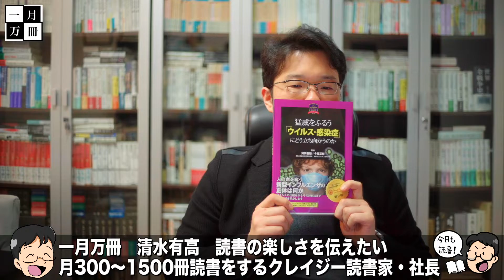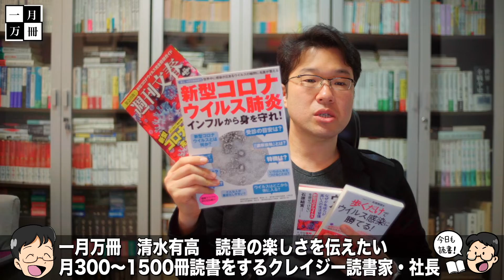YouTubeで頂く質問に答えます！一月万冊清水有高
カンパのご検討ありがとうございます！カンパについては返金が出来かねますので何卒ご理解の程よろしくお願い致します。カンパについては一月万冊の運営、出演者の皆さまの取材費、研究費に使わせて頂いています。ありがとうございます！ 実験的にYouTube動画広告を付けるようにしました。ただし、今まで通り出版社からの広告・お金をもらって本を紹介することは一切しません。広告の収益は全て著者に還元する予定です。この方針については下記動画を見てください。

安冨さんの複雑さを生きる復刊本と10時間近い特典動画が欲しい人は下記口座に3万3,000円（税込）を振り込んだ上で「氏名、住所、電話番号」 （清水も読んでるアドレスです）にメールかFacebookメッセンジャーで送ってください。

一月万冊名著復刊プロジェクト東京大学教授　安冨歩さん著作複雑さを生きる10時間以上の特典動画ついに完成のご報告　書籍の発送と動画の送付はゴールデンウィーク開けを目処に配送開始致します。

3万3,000円（税込）で復刊本本体と特典動画付きの価格とします。

2018年にとても悲しいことがありうつ病に。2年近い闘病を経てその期間はYouTubeもかなり休みがちになりました。最近ようやく少し元気になり、YouTubeなどの活動も再開しています。清水のアファメーションバイブル旧約版が欲しい人は下記口座に3万3,000円（税込）を振り込んだ上で「氏名、住所、電話番号」 。動画内で紹介した質問権の価格は書籍代とは別に10万円となっています。

2018年にとても悲しいことがありうつ病に。2年近い闘病を経てその期間はYouTubeもかなり休みがちになりました。最近ようやく少し元気になり、YouTubeなどの活動も再開しています。